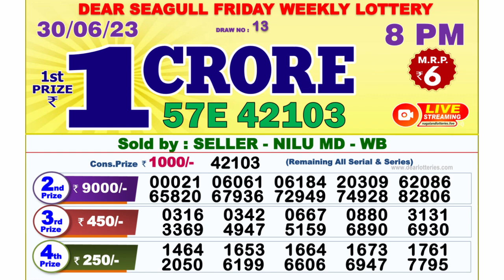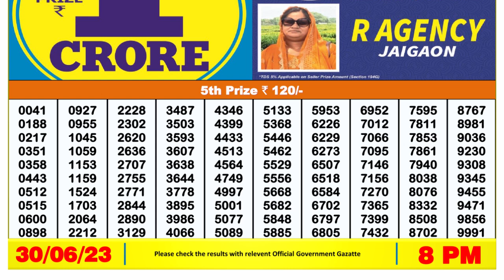Dear Lottery Sambad 8pm today 30.06.23 Nagaland State Lottery Result